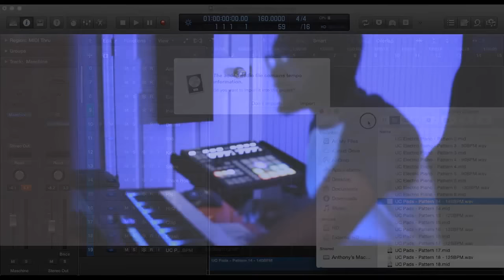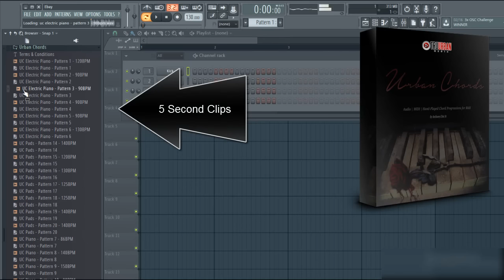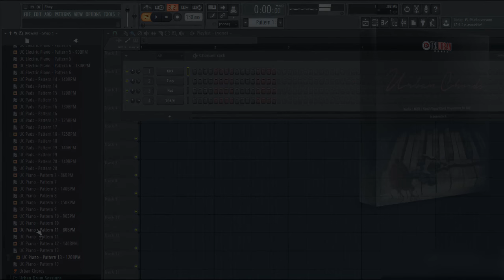Enhance Your Beats With Truly Amazing Chord Progressions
Urban Chords: An amazing piano loop and midi sound pack from music producer Anthony Clint Jr. featuring urban chords, melodies and chord progressions.

These chords help you make great R&B beats in no time!